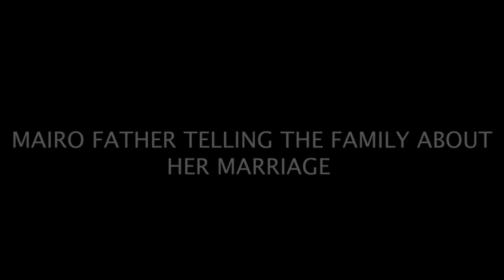Fulani Cultural display at Maryam Abacha American University of Nigeria on Thursday, 08.09.2022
Fulani Cultural display at Maryam Abacha American University of Nigeria on Thursday, September 08th, 2022